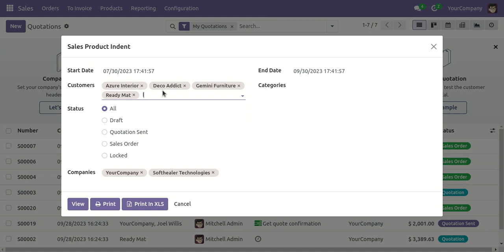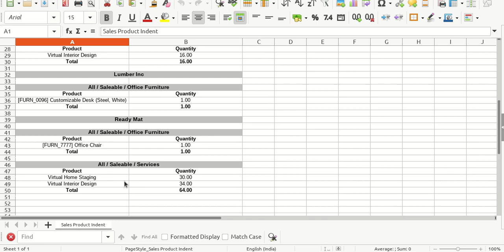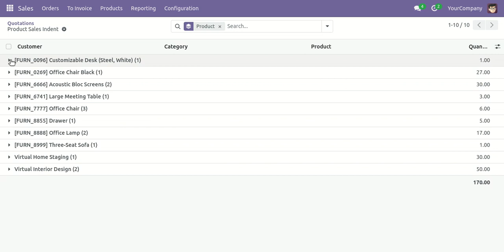Product Sales Indent Report Odoo